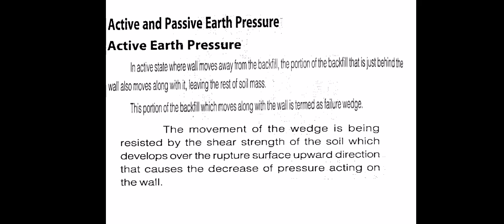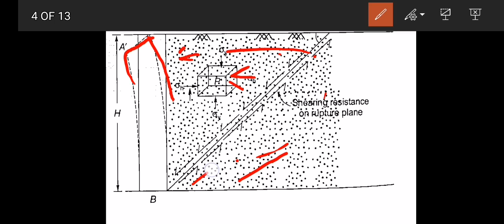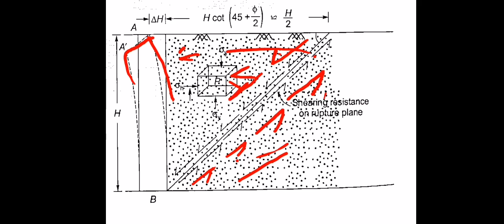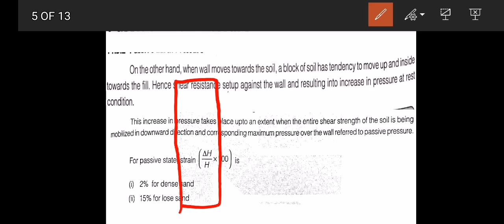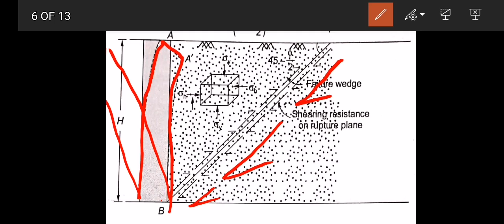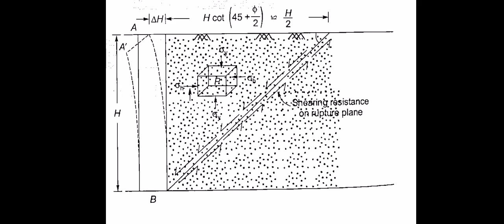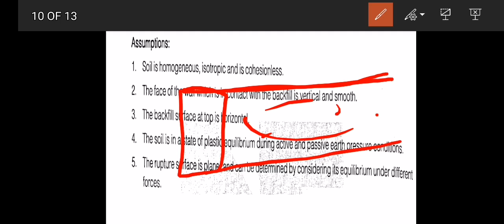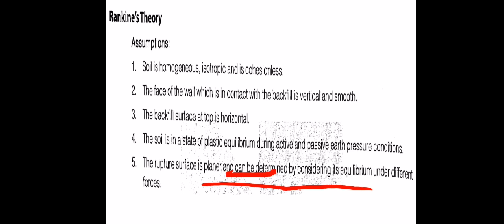VL-30_Active Passive and Earth Pressure at Rest_Geo-Technical Engineering